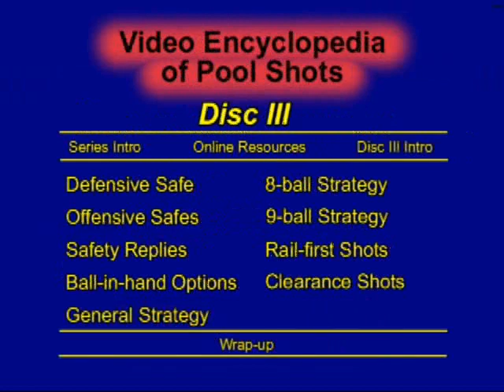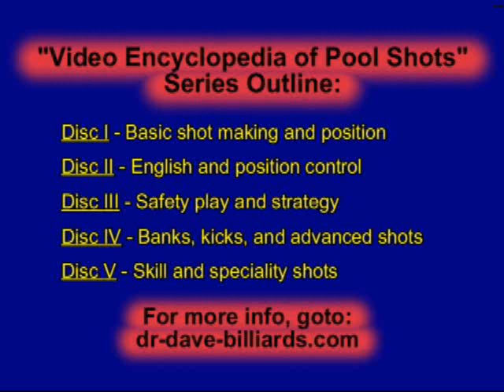30-degree-rule natural-angle pool and billiards cue ball control examples, from VEPS III (NV B.75)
Dr. Dave and Tom Ross describe, illustrate, and demonstrate how to use the 30-degree-rule natural angle to plan various types of shots.  This is an example shot from Disc III of  "The Video Encyclopedia of Pool Shots"  (VEPS).  The VEPS series includes over 750 shots in 50 different categories, with over 250 "gems" of the game.  The series is the most comprehensive collection of pool shots ever published.  Disc III covers safety play and strategy.

Show your Support (click on the donation button at the top of this page):